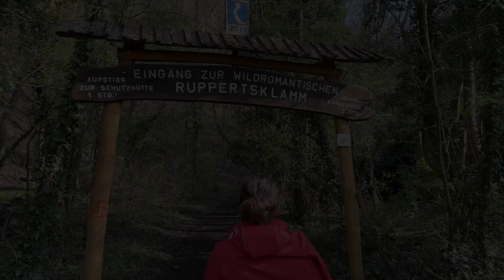Die Toskana Deutschlands | Mit Flair in der Pfalz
Bei unserer Reise über Ostern hatten wir uns eigentlich vorgenommen viel weiter südlich zu fahren und länger unterwegs zu sein. Doch leider hat sich Lotte kurz vor der Abfahrt den rechten Arm gebrochen und so konnten wir erst später aufbrechen.
Unsere Route führt uns südwestlich, in mediterranes Klima, durch märchenhafte Landschaften, Burgen und Wein.
Ihr habt es sicherlich schon bemerkt - wir befinden uns nicht in Italien sondern in der Pfalz, der sogenannten Toskana Deutschlands!

S O U V E N I R S H O P
Hier bieten wir regionale Produkte kleiner Manufakturen an, die wir auf unseren Reisen entdecken
Durch den persönlichen Kontakt zu den Herstellenden lernen wir die Produktionsschritte kennen und wissen den handwerklichen Wert der Waren zu schätzen.
Die Einnahmen aus diesem Shop gehen abzüglich einer kleinen Vermittlungsprovision direkt an die Manufakturen.